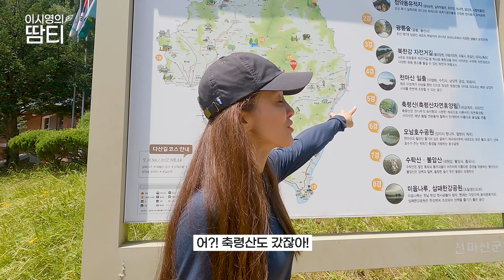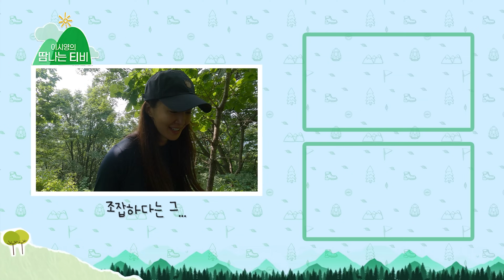꼬불꼬불 길의 연속, 100대 명산인 천마산! 관리소 코스로 다녀왔어요~!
산세가 약간 험하고 조잡해 소박맞은 산이라고도 불리는
천마산에 다녀왔는데요!
끊임없는 꼬불꼬불 길에 약간의 암릉까지 ㅎㅎ
정말 재밌게 산행하고 왔어요! 함께 보시죠~